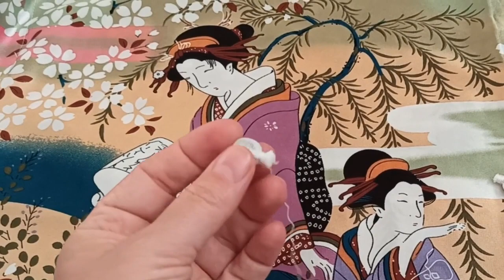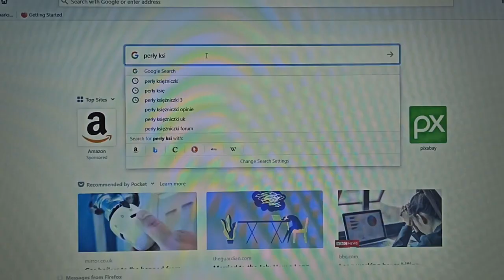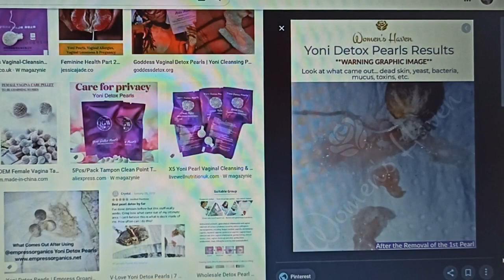Perły Księżniczki. Jak stosować chińskie tampony ziołowe, skład, co wychodzi z pochwy?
Perły Księżniczki. Co to jest? Jaki mają skład? Jak stosować? Co wychodzi z pochwy? Wskazania i przeciwwskazania do stosowania.

Tajemniczo brzmiące Perły Księżniczki to nic innego jak ziołowe tampony waginalne, które poradzą sobie z każdą infekcją intymną, wyregulują miesiączkę, odmłodzą pochwę i poprawią jakość współżycia seksualnego. Brzmi jak bajka? Ale to prawda…

Receptura na „perły oczyszczające łono” pochodzi ze starożytnych źródeł medycyny chińskiej i liczy sobie już ponad 5 tys. lat. Dziś tampony waginalne z pałacu cesarskiego uszczęśliwiają kobiety z całego świata, jak również ich mężów! Legenda głosi, że to właśnie te zioła były stosowane przez chińskie księżniczki, dzięki czemu tryskały one naturalnym pięknem i prawdziwą kobiecą siłą.

👉 Jeśli chcesz docenić moją pracę, możesz to zrobić wspierając kanał finansowo. W tym celu możesz:
-  kliknąć przycisk WSPIERAJ na samej górze strony i skorzystać dodatkowo z bonusów tylko dla wspierających kanał,
- albo przesłać dowolną kwotę PayPalem klikając w link na banerze kanału (jeśli korzystasz z komputera) lub w zakładce INFORMACJE (jeśli korzystasz z telefonu).
👉 Fascynują Cię rytuały piękna z różnych stron świata? Chcesz wiedzieć, jak dbają o urodę kobiety w innych krajach? Jak Indianki powiększały sobie biusty i depilowały nogi? Czym Aborygenki walczyły z cellulitem, rozstępami i zmarszczkami? Czy meksykański masaż kaktusem boli? Sięgnij po moją Wielką Księgę Kosmetyków Naturalnych
Zapraszam :)